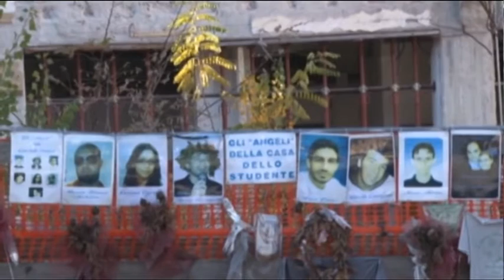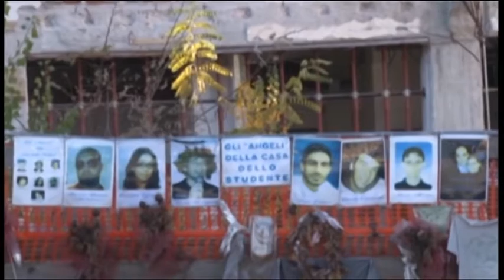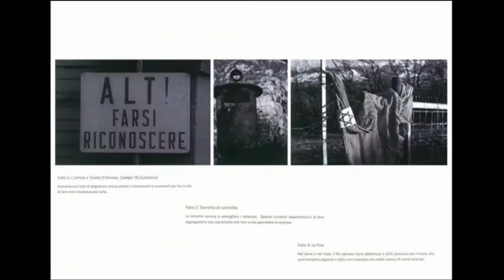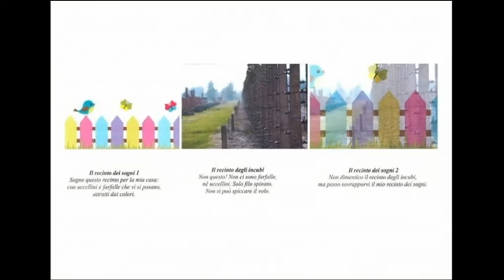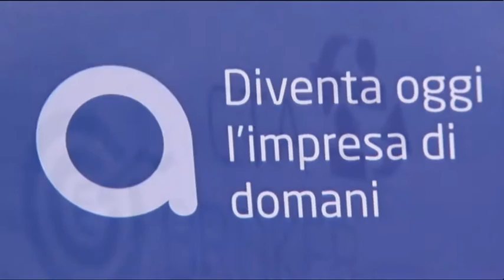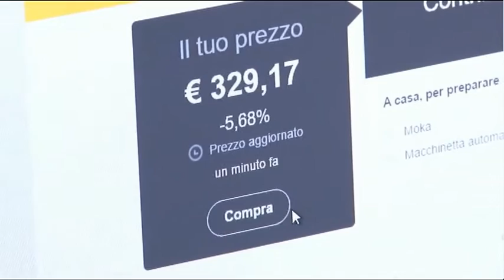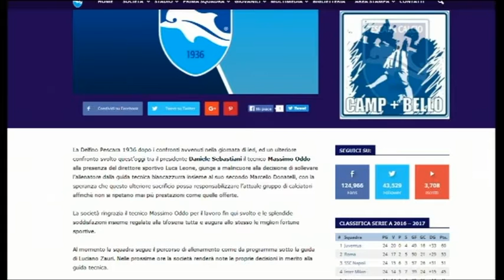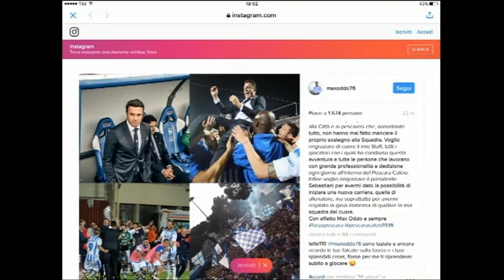TgSei Edizione delle 19 Martedì 14 febbraio 2017